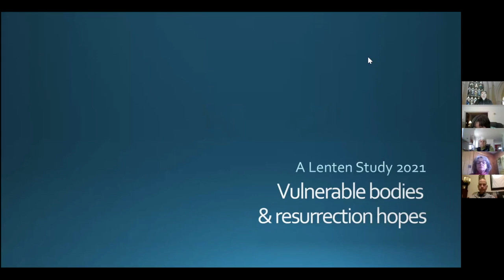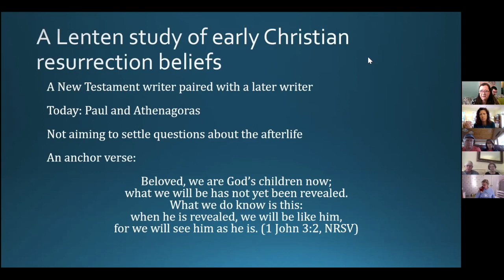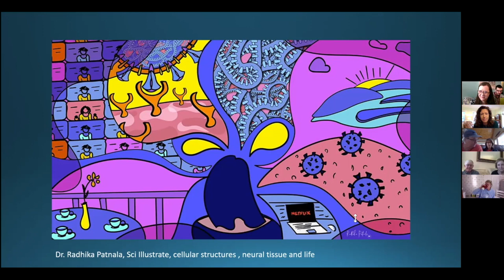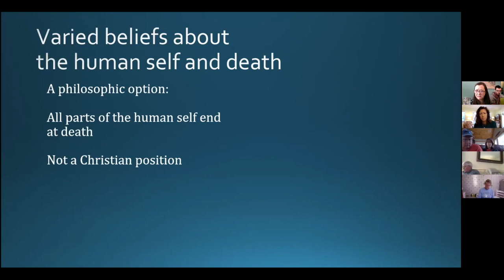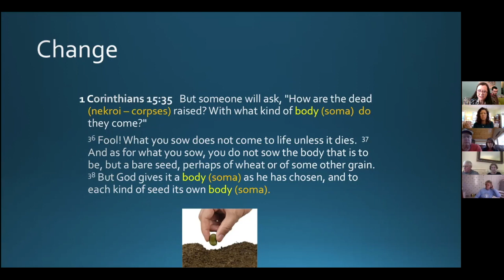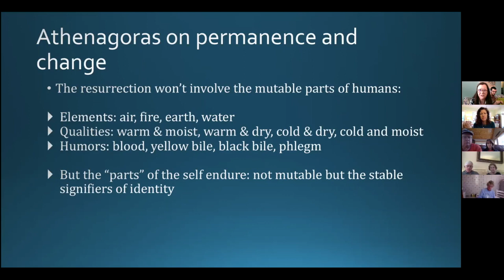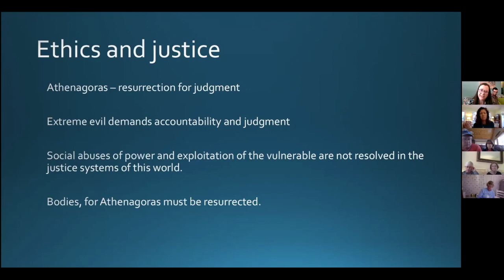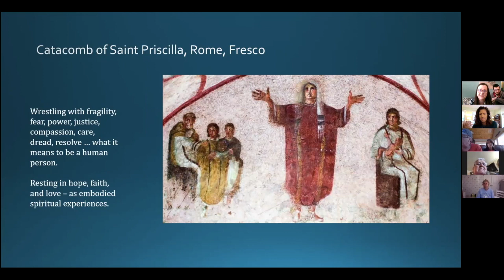Vulnerable Bodies and Resurrection Hopes - Week One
Sunday School Elective with Diane Lipsett on March 7, 2021